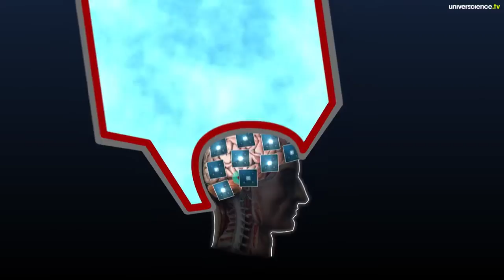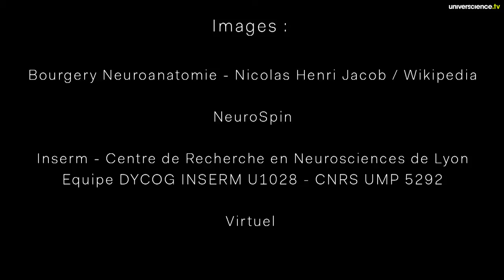La MEG : Magnétoencéphalographie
La magnétoencéphalographie s'intéresse aux champs magnétiques infiniment petits émis par le fonctionnement de nos neurones. Avec des capteurs extrêmement sensibles refroidis à l'hélium (-260°C), les signaux sont ainsi recueillis par un ordinateur qui traite les informations et dresse des cartes du cerveau avec une précision temporelle d'un millième de seconde. C'est ainsi que l'épilepsie ainsi que des pathologies psychiatriques liées à des anomalies de synchronisation dans le cerveau peuvent être mieux étudiées. Explications du médecin et physicien Denis Le Bihan, directeur du NeuroSpin (CEA de Saclay).
Film présenté dans le cadre de l'exposition permanente C3RVE34U, l'expo neuroludique, à la Cité des sciences et de l'industrie.